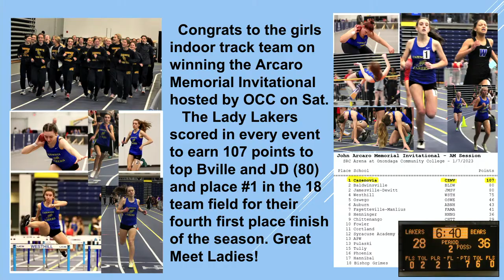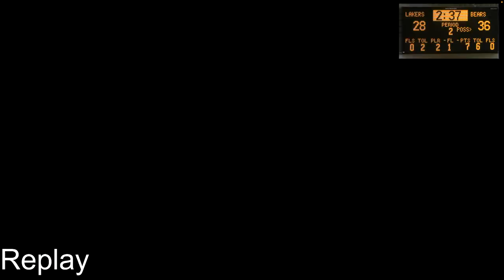Boys Varsity Basketball vs. Chittenango - 01/12/2023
Cazenovia Lakers vs. Chittenango Bears - January 12, 2023 - 7:00 PM - Cazenovia High School Buckley Gym